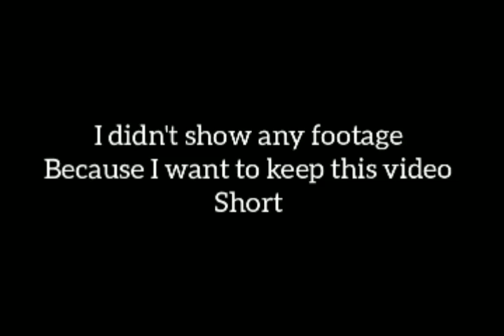SOUL KNIGHT 2.8.6 SNEAK PEAKS AND RELEASE DATE